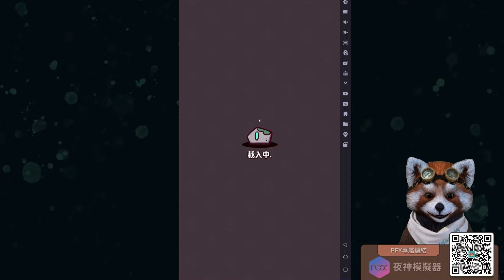【同盟塔防戰】變體類LD！神話進化「超.神.話」！｜Coop TD｜# 678｜PFY玩給你看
《安卓模擬器》

感謝你的斗內，又讓PFY多活好幾天！
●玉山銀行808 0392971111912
●歡迎來信：63299 雲林縣虎尾鎮林森路一段495號虎尾郵局第191號信箱 PFY玩給你看 收